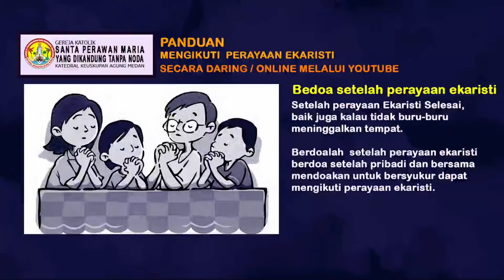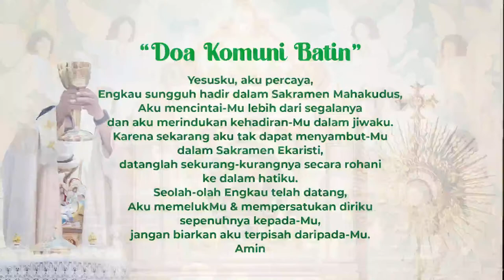Misa Requiem Paus Benediktus XVI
Dipersembahkan oleh Mgr. Kornelius Sipayung OFMCap